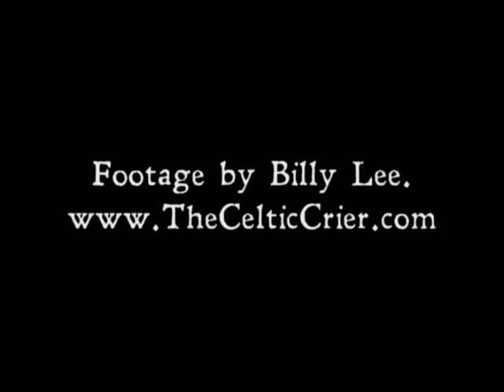Brick Top Blaggers - Young Ned of the Hill (Live at Galaxy Theatre NYE 2010)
Live from the Galaxy Theatre, Santa Ana, CA on New Year's Eve 2010. We opened for The Fenians and this is us performing "Young Ned of the Hill".